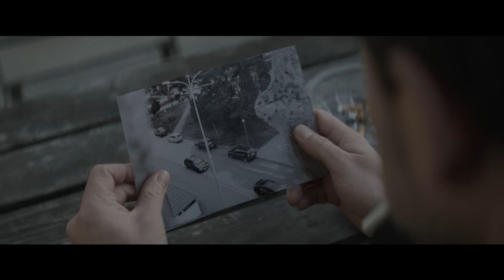VOJNA POLICAJTOV (2024) oficiálny trailer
Pozrite si trailer k filmu, ktorý už čoskoro pohne slovenskou spoločnosťou.

Film Vojna policajtov vás pozýva nahliadnuť do mrazivej reality východoslovenského podsvetia 90. rokov a prináša emócie, ktoré vo vás budú rezonovať ešte dlho.

📽️ V kinách od 1. februára 2024.